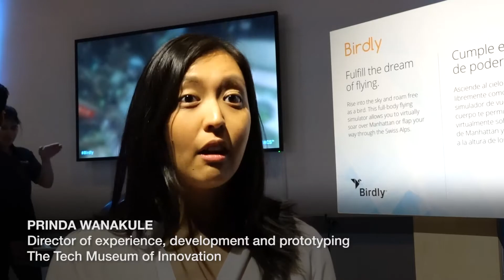San Jose: Exhibit at the Tech allows visitors to fly like a bird, paint in air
A new exhibit at San Jose's Tech Museum of Innovation — appropriately called "Reboot Reality" — allows visitors to fly like a bird and paint in the air — all thanks to virtual reality technology.